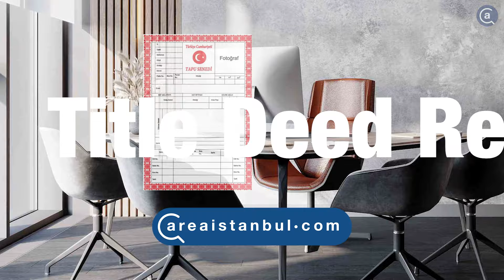Zeytinburnu Apartments for sale, Installment Property for sale in Turkey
Installment apartments for sale in Zeytinburnu Istanbul Turkey.

Property for sale in Turkey is located on European side of Istanbul. Luxury flat for sale in Zeytinburnu is surrounded by Fatih, Bakirkoy, Bahcelievler districts.

Discount house for sale in Zeytinburnu Istanbul offers 1 to 3 bedrooms options.

Brand new residence for sale in Istanbul Turkey presents social activities:

-Smart Home Systems
-24/7 Security Services
-Home Office
-Cafe & Restaurant
-Car Parking
-Gym
-Turkish Bath

Home for sale in Istanbul is located in the city center on the European side. You can easily reach the place you want in a short time. House for sale in Zeytinburnu is settled right next to the E5 highway. There are many hospitals, universities, malls and schools around the property. Zeytinburnu is a district neighbour to Fatih district, which is considered the center of Istanbul's history. You can reach all of them in their historical places with an epic tram ride. In addition, when purchasing this luxury property, there is a 12-month installment option and a discount for cash payments. The property has features that will combine your business and private life.

Real estate for sale in Zeytinburnu Istanbul is near to:

-Tramway Station (300 m)
-Metro Station (1 km)
-Metrobus Station (300 m)
-Eurasia Tunnel (9 km)
-Historical Peninsula (6 km)
-Yeni Yuzyil University (600 m)
-Istinye University (800 m)
-Marmara Forum Mall (4 km)
-Historia Mall (3 km)
-Istanbul Airport (40 km)
-Veliefendi Hippodrome (6 km)
-Taksim (9 km)
-Galata Tower (7 km)
-E5 Highway (300 m)

Delivery date is December 2023.

Title deed is ready.

Installment property for sale in Istanbul Turkey is suitable for TURKISH CITIZENSHIP.